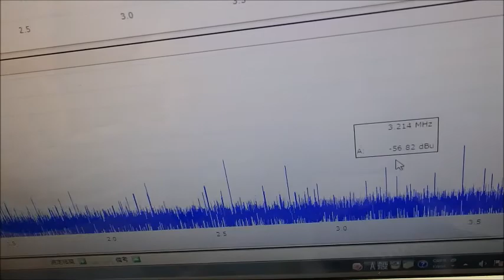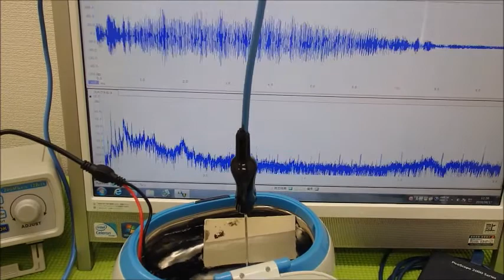表面弾性波を利用した超音波制御技術 ultrasonic-labo